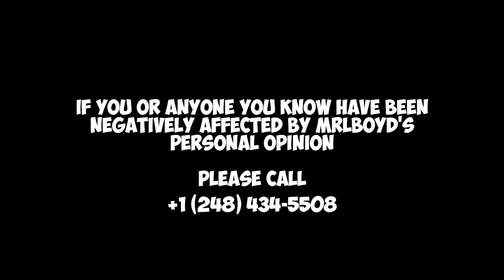THE DEPARTED (2006) | FIRST TIME WATCHING | MOVIE REACTION